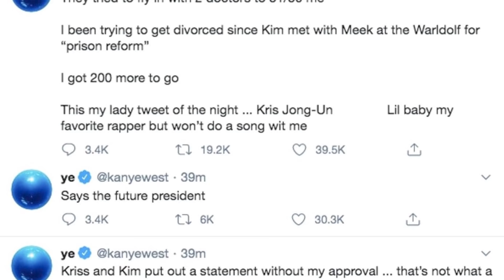Kanye West Caught On Camera Screaming At Chance The Rapper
Leaked footage from when Chance The Rapper paid Kanye West a visit in Wyoming has now come out that shows Kanye going crazy. Hopefully we can gather some more context surrounding what led up to this as well as what followed.

PRODUCER & FILMED BY:
Chris Stiuso